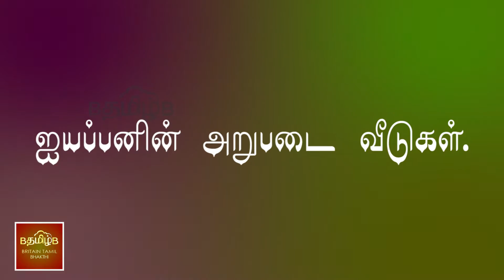ஐயப்பனின் அறுபடை வீடுகள்!!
தர்ம சாஸ்தாவான ஐயப்பனின் அறுபடை வீடுகள் :

1. ஆரியங்காவு
2. அச்சன்கோவில்
3. குளத்துப்புழா
4. எருமேலி
5. பந்தளம்
6. சபரிமலை